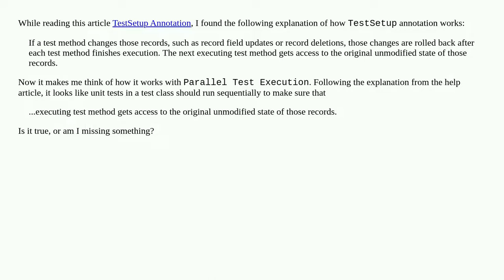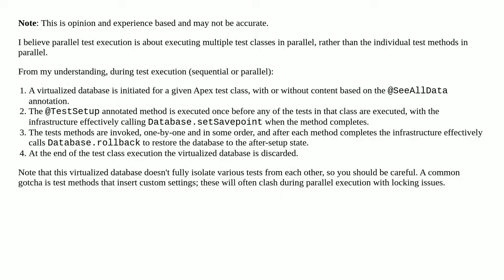How does @TestSetup work when tests run in parallel?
A special thanks goes out to the community

  unit-test apex